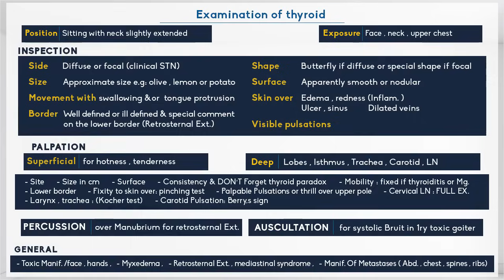Examination of Thyroid - Surgery - Prof. Ashraf Khater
Surgery for Medical Students
Learning Surgery Episodes

Prof. Ashraf Khater
professor of surgery and onco-surgery  , Mansoura university , Egypt

أ.د/ أشرف خاطر
أستاذ جراحة الأورام - كلية الطب جامعة المنصورة

Production :
Alnafis Healthcare Network

Operative Surgery for Undergraduates
Basic trays for surgery. Need to know all of them.
This is just a small percentage of instruments that you need to know if you are going into the surgery field.
A guide to surgical instruments - what's on a basic surgical tray and what are they for?
When you are doing surgery you need to know what the instruments are called and what they are used for. In this easy to follow guide. You'll learn the names of the instruments, why there are that shape, what they are used for, and some top tips on how to use them. Essential for medical students, people starting surgical training and student nurses on theatre placement.
Scalpel & Blades - Essential Surgical Skills

The VIDEO also offers individuals with a basic knowledge of instruments further information about the instruments and the correct way of passing a surgical instruments. This DEMONSTRATION is just only one way of how to pass the instruments. you as a SURGICAL TECH OR FIRST ASSIST can improvise on however you want to pass the surgical instrument according  to the surgeon's preference. BASIC KNOWLEDGE OF HOW TO PASS THE SURGICAL INSTRUMENTS.

SURGICAL TECH
Surgery (Medical Specialty), Surgical, Instruments,
surgery, instuments, surgical instruments, jon lund, school of surgery, scissors, retractor, forceps, operation, basic, sucker,

PASSING OF SURGICAL INSTRUMENTS, HOW TO PASS THE SURGICAL INSTRUMENTS medical education